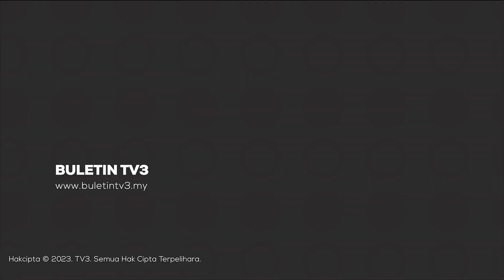DARJAH KEBESARAN PALSU | Presiden NGO Antara Enam Ditahan Jual Gelaran Tan Sri RM2 Juta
Suruhanjaya Pencegahan Rasuah Malaysia (SPRM) menahan enam individu termasuk seorang presiden badan bukan kerajaan (NGO) yang disyaki terlibat dalam sindiket penjualan Darjah Kebesaran Pingat Persekutuan palsu.